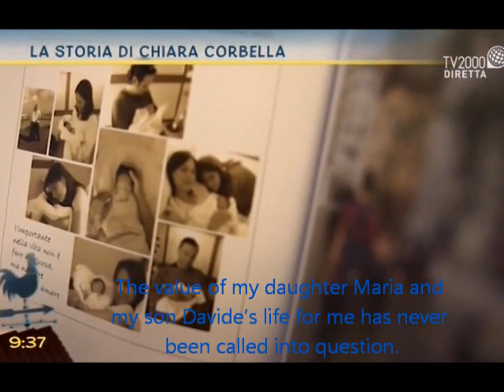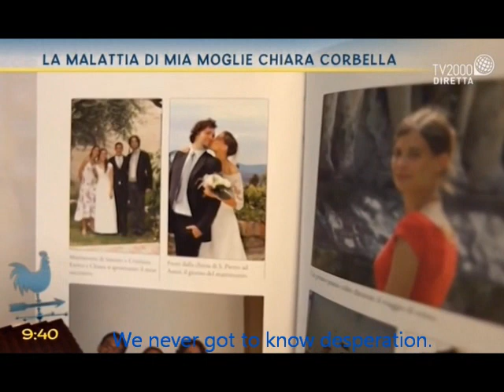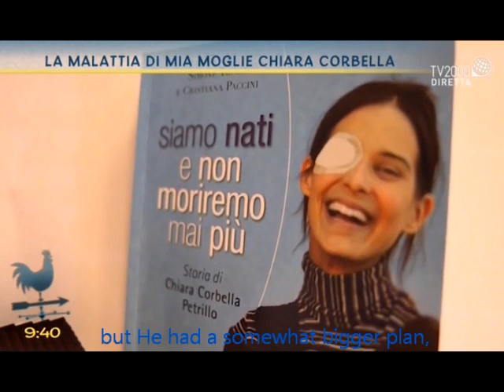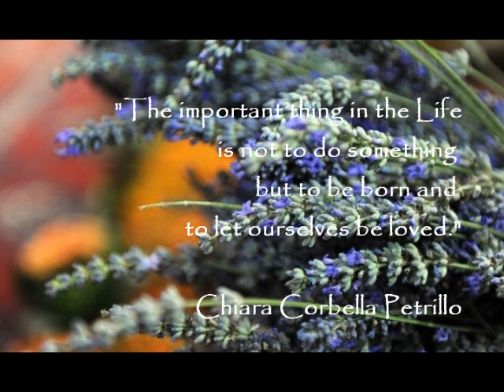Chiara Corbella’s story and the Jubilee of the Sick and Persons with Disabilities.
The story of Chiara Corbella, remembered by her husband Enrico Petrillo and Sister Veronica Donatello, Responsible for the Catechesis Sector of persons with disabilities of the National Catechistic Office of Italian Episcopal conference.